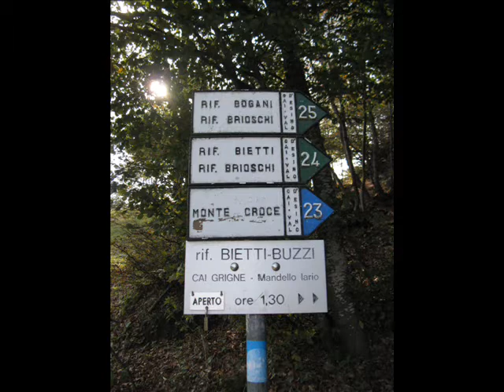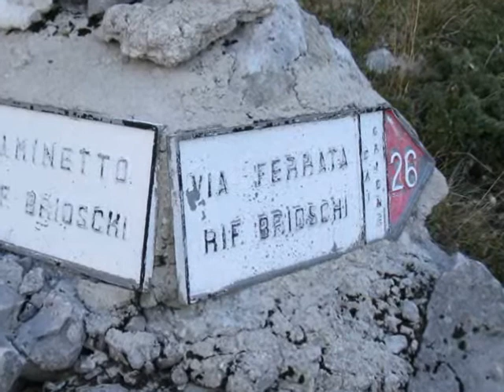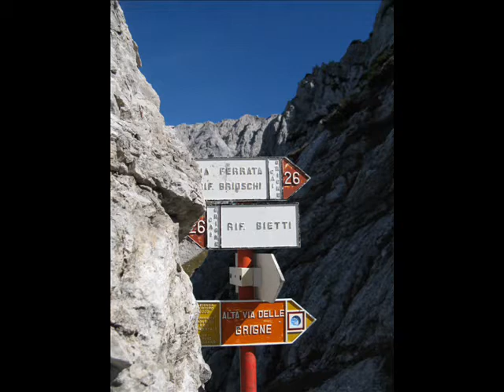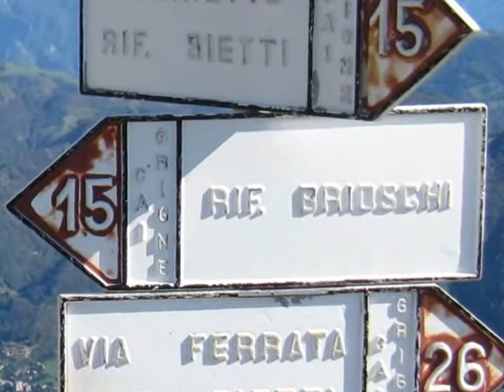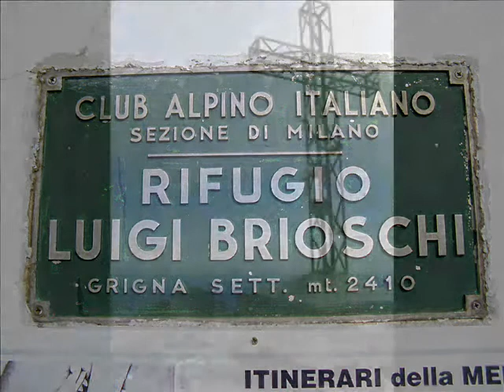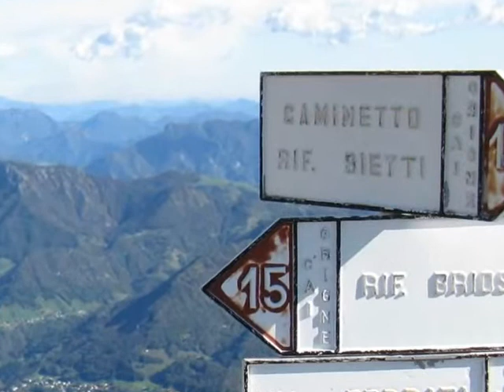Grigna Settentrionale (Ferrata)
Percorso, tra escursione e ferrata, abbastanza lungo; dislivello di circa 1000 metri,con svariati saliscendi. Per il ritorno  nei periodi di ghiaccio e neve eviterei il caminetto, potrebbe risultare molto pericoloso, in quanto non è assicurato con corde fisse.